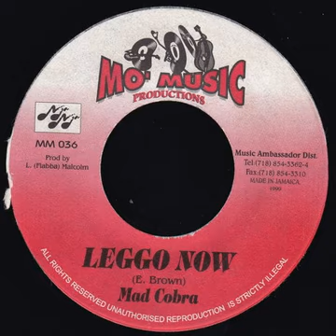Mad Cobra - Leggo Now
Headache Riddim
Label: Mo' Music Productions
1999
 Producer – L. (Flabba) Malcolm